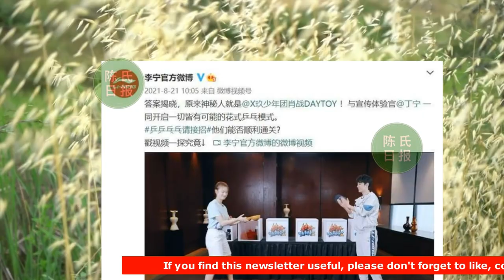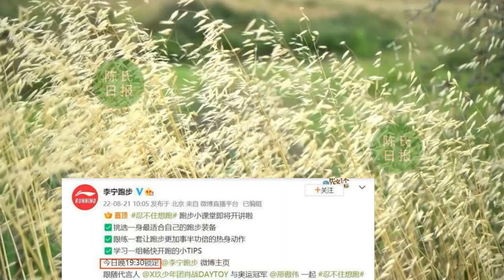【陈氏日报8月21日】肖战 被质疑整容？肖战新节目官宣定档，和这位明星同台竞技？从全网黑到正能量担当，赵丽颖 到底经历了什么？xiaozhan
肖战被质疑整容，之前就已经澄清此事了，怎么还来？
肖战新节目官宣定档，和这位明星同台竞技
从全网黑到正能量担当，赵丽颖到底经历了什么？